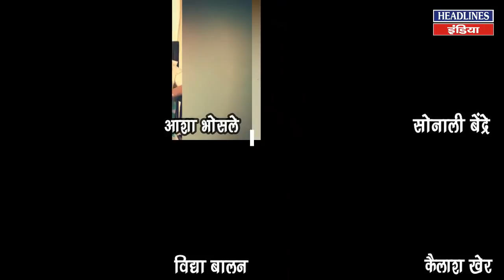Asha Bhosle,Sonali Bendre,Vidya Balan,Kailash Kher Speaks Boolywood on Lockdown | Headlines India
Asha Bhosle,Sonali Bendre,Vidya Balan,Kailash Kher Speaks Boolywood on Lockdown Watch This Full Video